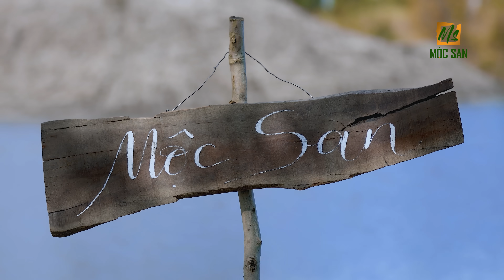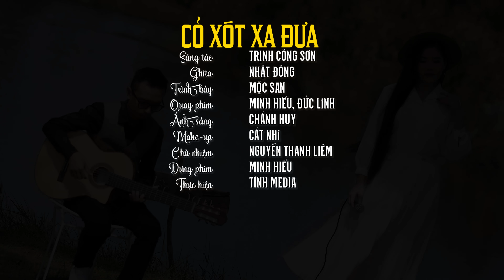Cỏ Xót Xa Đưa - Mộc San (Stac Trịnh Công Sơn) | OFFICIAL MUSIC VIDEO NHẠC TRỊNH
Ghita: Nhật Đông

© Bản quyền thuộc về Mộc San Official & TÌNH Media